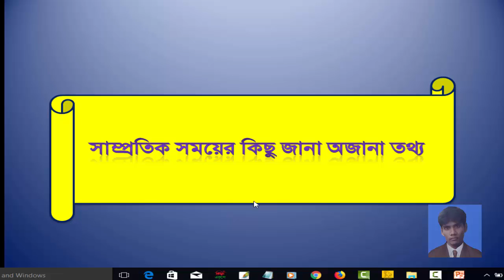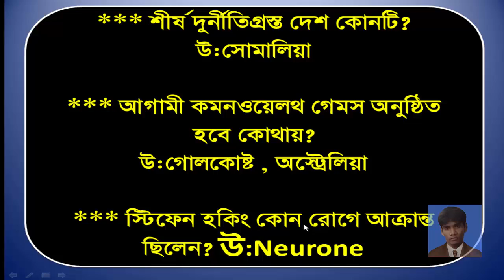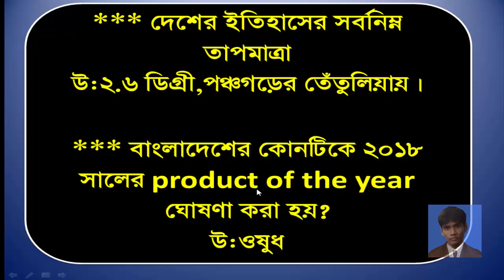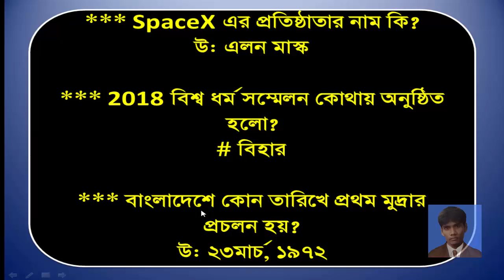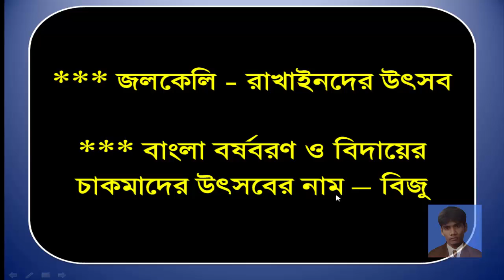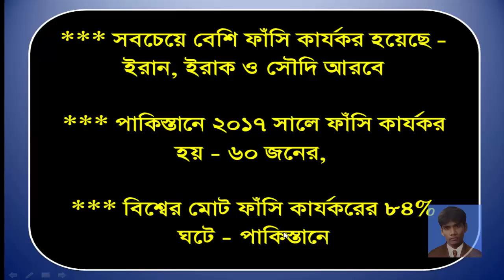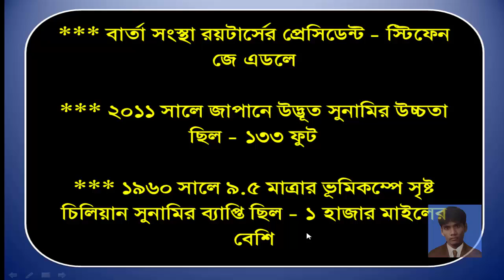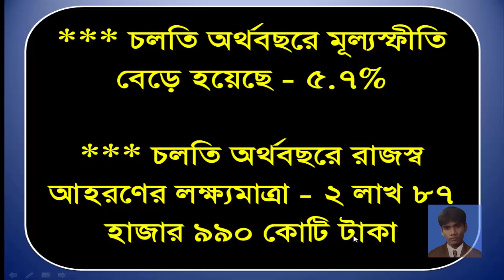Current Affairs 2018|| 100 টিরও বেশি জানা অজানা সাম্প্রতিক ত‌থ‌্য নিয়ে এই ভিডিও টি।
Current Affairs 2018|| 100 টিরও বেশি জানা অজানা সাম্প্রতিক ত‌থ‌্য নিয়ে এই ভিডিও টি। bank, bcs ,admission সহ সকল প্রতিযোগিতামূলক পরীক্ষার সহায়ক হিসেবে চ‌্যানেলটিতে সাব্সক্রাইব করে সঙ্গেই থাকুন।